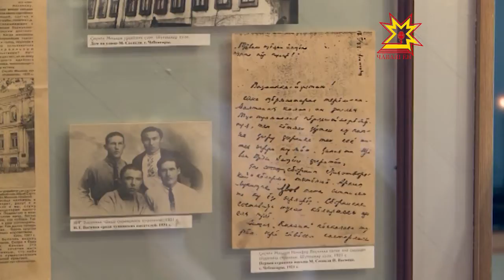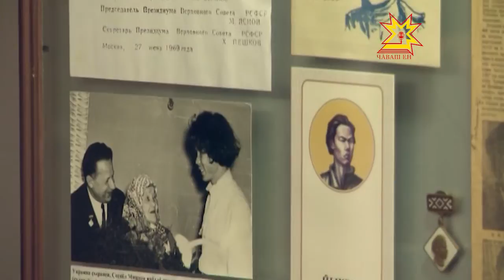Çеçпĕл Музейĕнче çыравçăсене асăнчĕç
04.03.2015 Çак кунсенче тĕнчипех писатель кунне уявларĕç. Шупашкарти Çеçпĕл Мишши музейĕнче ăна халалласа литература каçĕ иртрĕ. Унтах чăваш çыравçисене асăнчĕç.